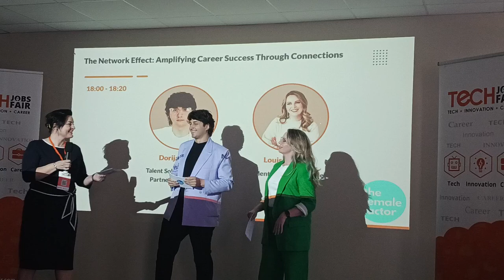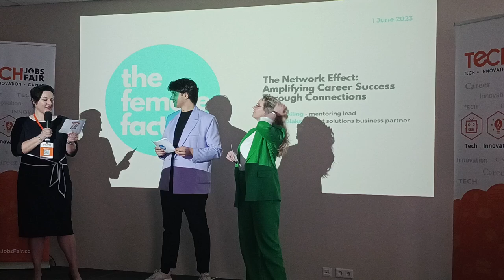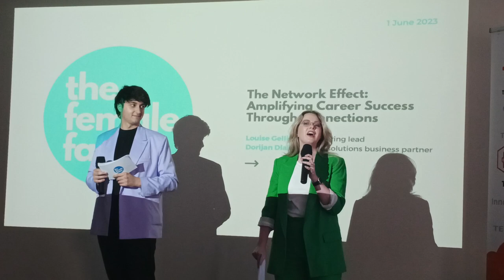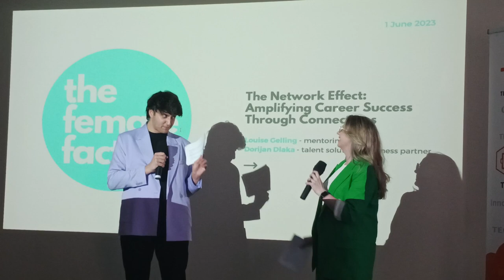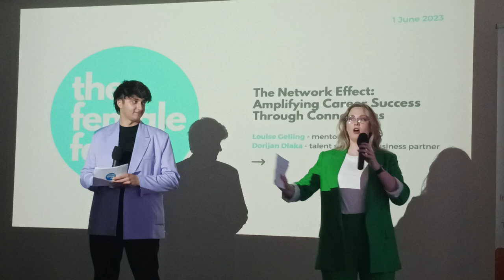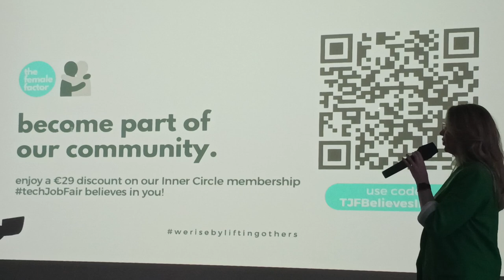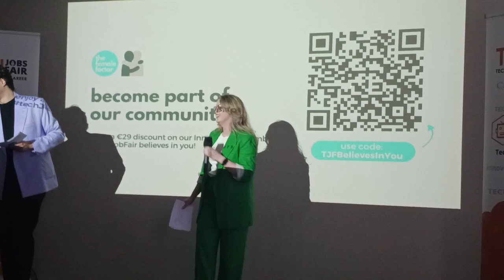The Network Effect: Amplifying Career Success Through Connections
Dorijan Dlaka, Louise Gelling